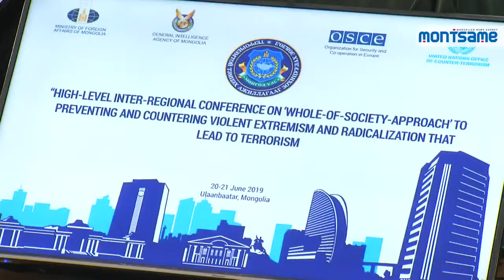High level inter regional conference against terrorism taking place in Ulaanbaatar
On June 20, the High-Level Inter-Regional Conference on ‘Whole-of-Society Approach’ to Preventing and Countering Violent Extremism and Radicalization that Lead to Terrorism kicked off at the Ministry of Foreign Affairs. The conference is being co-organized by the Government of Mongolia, OSCE Secretariat’s Transnational Threats Department (TNTD) and the United Nations Office of Counter-Terrorism.

D.Tsogtbaatar, Minister of Foreign Affairs, D.Gerel, Director of the General Intelligence Agency, Thomas Greminger, Secretary General of the Organization for Security and Co-operation in Europe (OSCE), and Muhammad R. Shah of the UN Office of Counter-Terrorism delivered remarks at the opening chaired by Deputy Minister of Foreign Affairs B.Battsetseg. In his remarks, Foreign Minister Tsogtbaatar noted, “Terrorists’ and criminals’ area of operations will be narrowed more and more with elevation of developing countries’ potential for countering terrorism and organized crime to an appropriate level.”

“We have to bear in our mind that terrorism and transnational organized crime, end in particular drug trafficking are interconnected. Drug affects a person’s mental state, making them prone to violent extremism,” he added.

At the conference, around 180 participants from Asia and Europe comprising policy makers, civil society representatives, members of Counter-Terrorism Coordination Council of Mongolia, and law enforcement officials are sharing their best practice in the fight against terrorism and exchanging views on building trust through enhancement of inter- cultural and religious dialogues and harmony, ensuring public participation in development of national policies, strategies and plans to prevent and counter the crime.